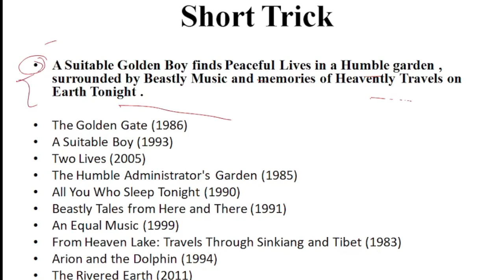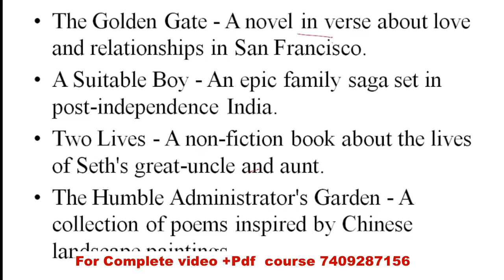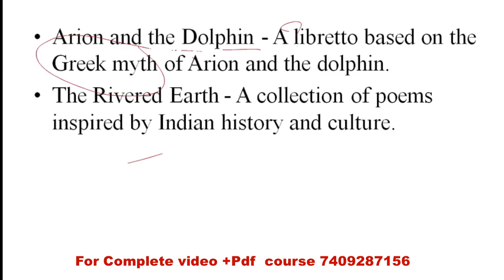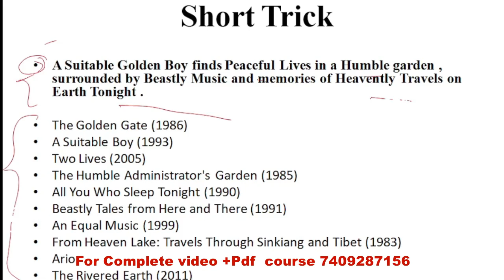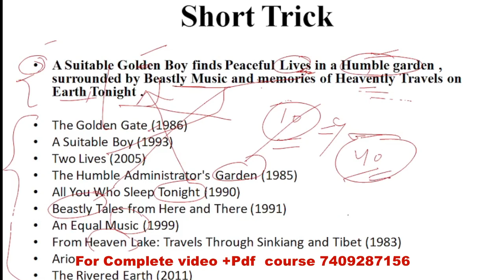UKPSC LECTURER ENGLISH SYLLABUS || VIKRAM SETH SHORT TRICK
ukpsc.gov.in result
ukpsc new website
ukpsc.gov.in latest update 2023
ukpsc admit card
ukpsc login
ukpsc police result

ukpsc syllabus pdf,
ukpsc.gov.in syllabus,
ukpsc syllabus in hindi,
ukpsc lecturer syllabus 2023,
ukpsc upper pcs syllabus,
ukpsc syllabus in english,
ukpsc syllabus pdf in hindi download,
ukpsc mains syllabus in hindi,